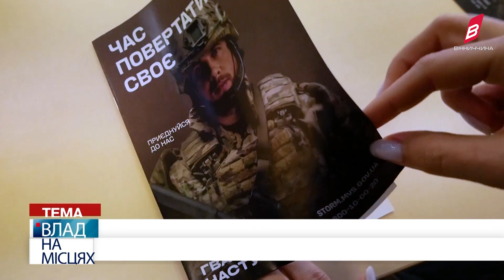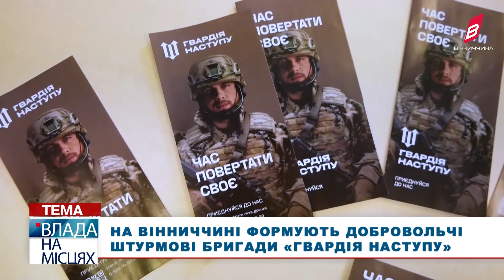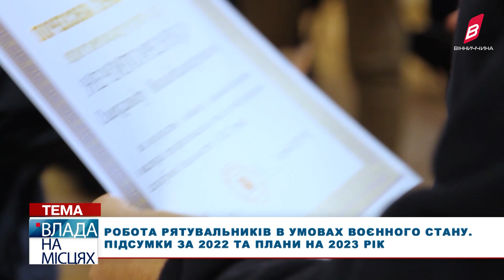Влада на місцях 03.02.2023